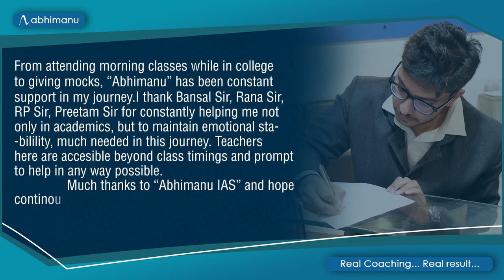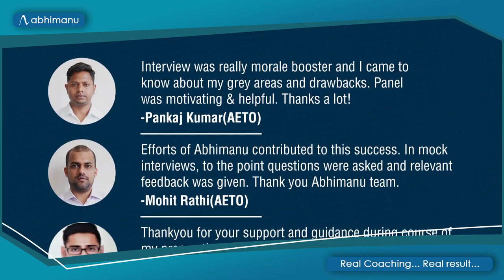HCS 2019 | Results Topper's Testimonials about Abhimanu IAS pioneer in IAS PCS HCS HAS Coaching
HCS 2019 Toppers sharing their experience with Abhimanu IAS & role of institute in their success story. Toppers have thanked Abhimanu team for their constant support during various stages of HCS preparation which helped them in cracking HCS exam.

Abhimanu IAS has curated a special online portal for all State Services Exam (PCS/HCS/HAS) Preparation.